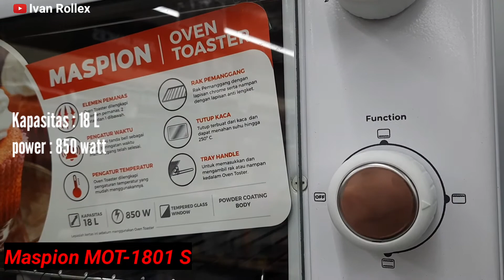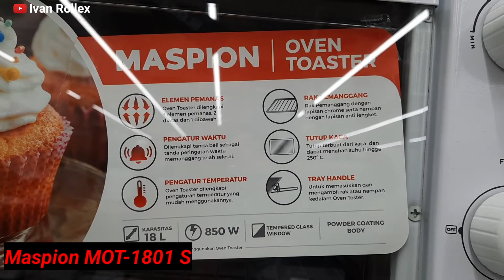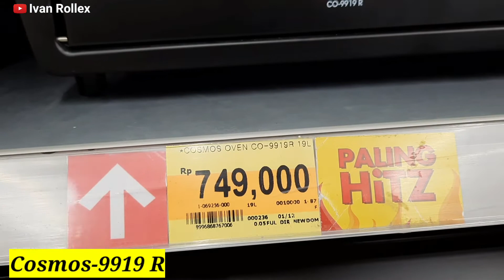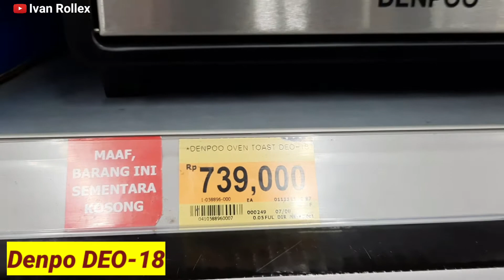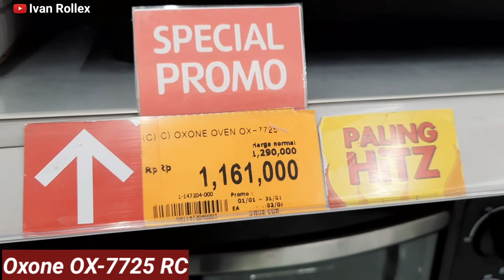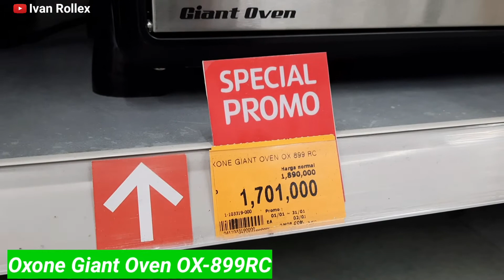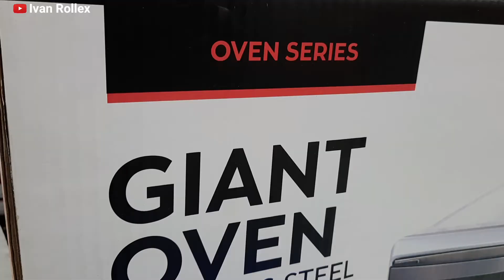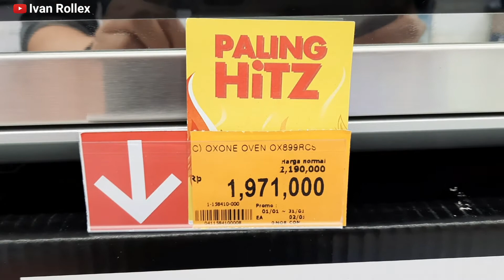DAFTAR HARGA OVEN LISTRIK TERBARU 2021 & SPESIFIKASINYA || OVEN LISTRIK TERLARIS || OVEN TERMURAH